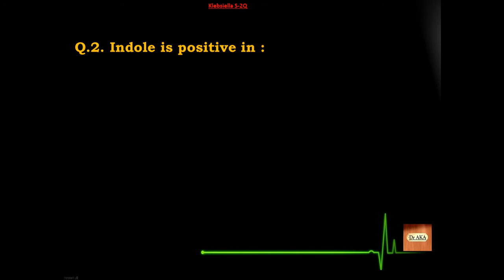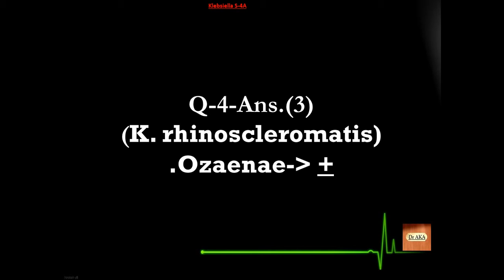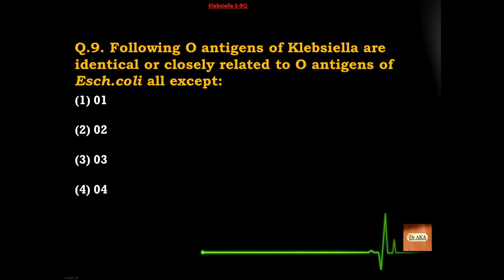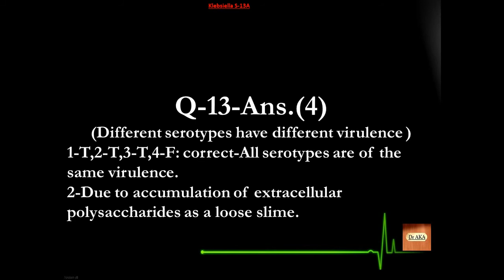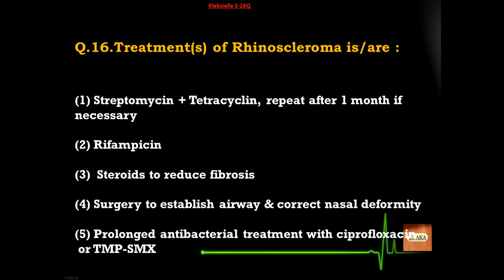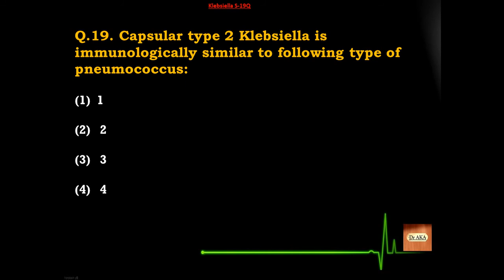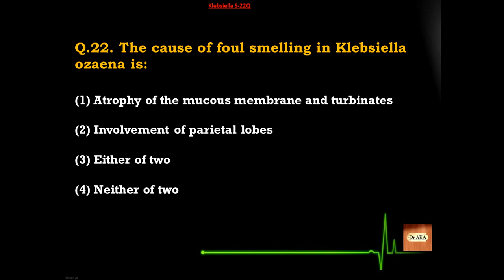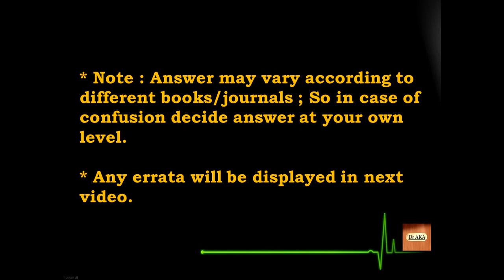Klebsiella (2) S26-50 Microbiology MCQs